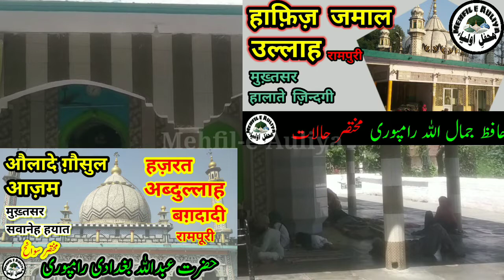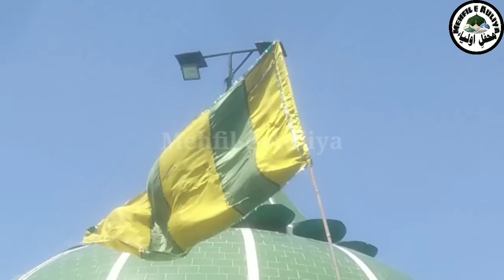Maulvi Sahab | Bareilly Gate | Rampur (Documentary)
Documentary of Hazrat Maulvi Sahib Rampuri Alehir Rehma

Name :            Hafiz Sayyad Jamaaluddin
Father Name :   Sayyad Kifaayat Ali
Birth :     1138 Hijri. 1726 AD In Lahor, Pakistan.
Pir-o-Murshid :   Fakhr-e-Jahaa Hazrat Fakhruddin Chishti Nizami Dehalvi
Laqab :            Maulvi Sahab
Silsila :            Chishti, Nizami
Wisaal :            29 Jamadi-ul-Aula 1241 Hijri. January 1829 AD in Rampur
Mazaar :    Bareilly Gate, Rampur. U.P. India